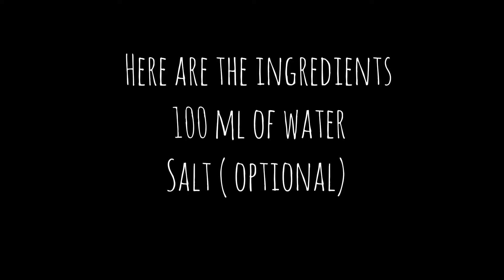Stir Fry Squid ( Pusit)